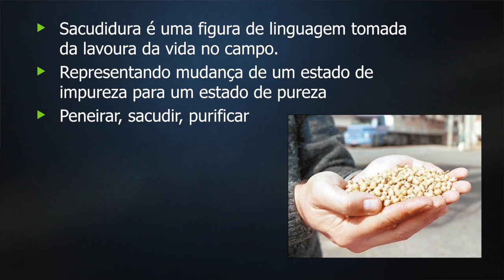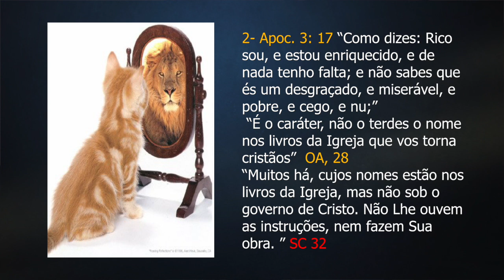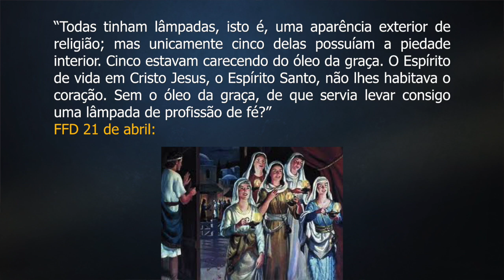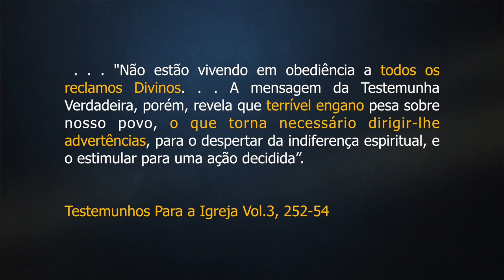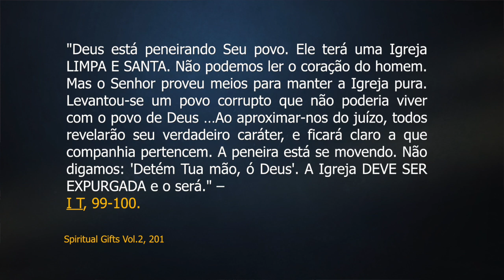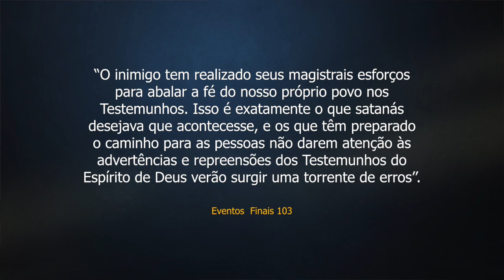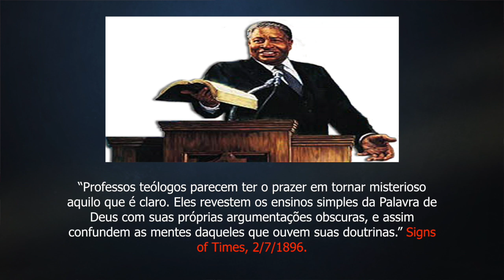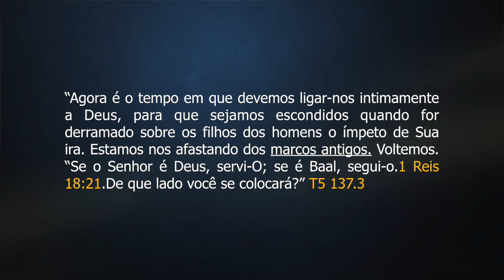246 - III CONGRESSO CRISTALINA 2020 - ANDREA AMARAL - PALESTRA 4